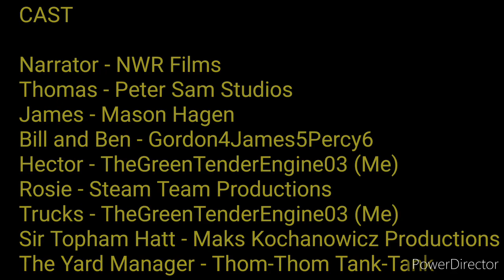Hector the Horrid : REDUB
Enjoy this one! Cast did great as always.

Cast:

Narrator: NWR Films
Thomas: Peter Sam Studios
James: Mason Hagen
Bill and Ben: Gordon4James5Percy6
Hector and the Trucks: Me
Rosie: Steam Team Productions
Sir Topham Hatt: Maks Kochanowicz Productions
The Yard Manager: Thom-Thom Tank-Tank

Credit to DouglasRosieFan 10 for the instrumental.